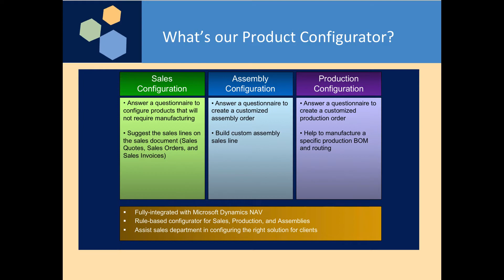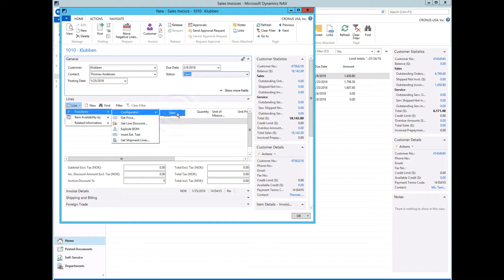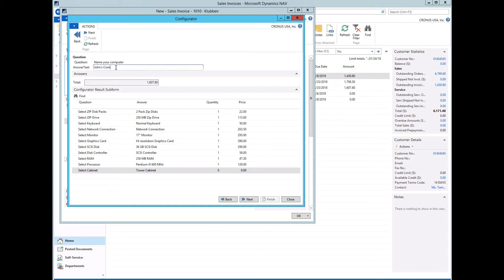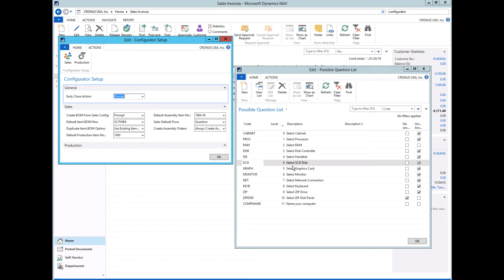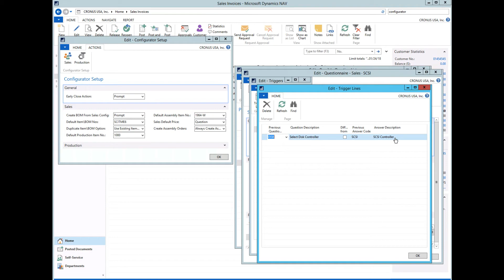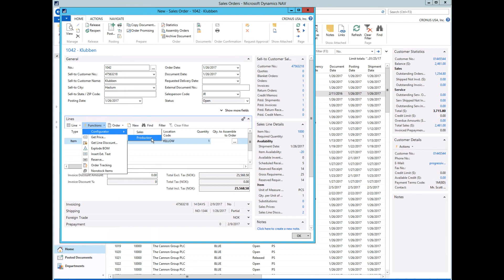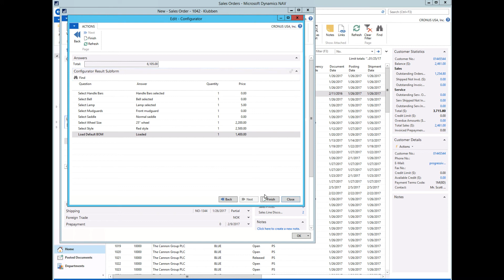Product Configurator for Microsoft Dynamics NAV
The Product Configurator is a fully integrated rule based Configurator inside Dynamics NAV. This product allows you to assist your sales department in configuring the right solution for your clients.

Sales Configuration

This will allow your sales people to configure products that will not need to be manufactured. The system will go through a questionnaire and at the end it will suggest the sales lines on the sales document. The system supports all sales documents (Sales Quotes, Sales Orders and Sales Invoices).

Sales Configuration will allow assignment of both items and resources.

The Sales Configuration can also be used to generate a MTO Production Project Order in the Manufacturing application area using the normal planning function.

Production Configuration

The sales person will enter a product from the item file on the sales document. After the item has been entered the Product Configurator is launched. It will also go through a questionnaire but instead of creating sales lines it will create a customized production order with the configured items. This means that the production bill of material and routing would be individual for this sales document.

The system supports setting up configurations for as many manufactured item as you want. The system will use pre defined rules to determine the components and routings needed on the customized production order. The use of Variant codes can are also supported.

Kitting Configuration (NAV 5.0 and later only)

The sales person will enter a product from the item file on the sales document. After the item has been entered the Product Configurator is launched. It will also go through a questionnaire but instead of creating sales lines it will create a customized Kit sales line with the configured items. This means that the Kitting bill of material would be individual for this sales document.

The system supports setting up configurations for as many kitted items as you want. The system will use pre defined rules to determine the components needed on the customized kitting order. The use of Variant codes can are also supported.